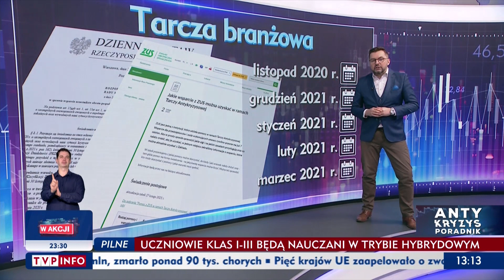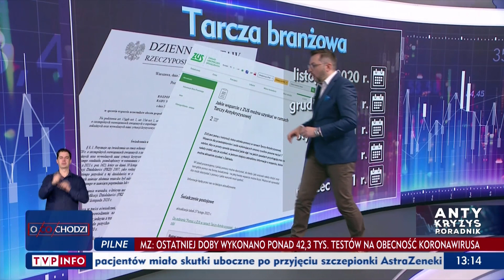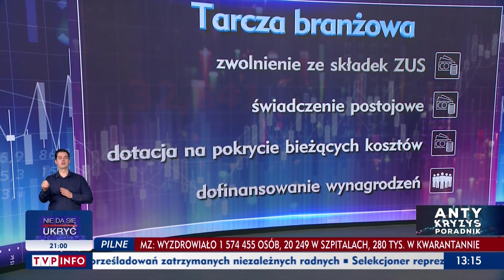„Antykryzys Poradnik”. Tarcza branżowa